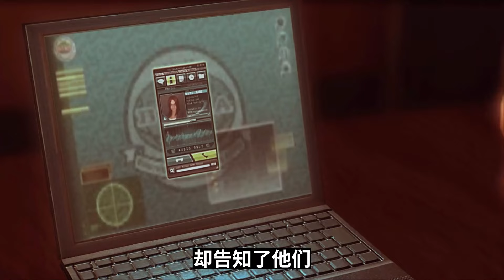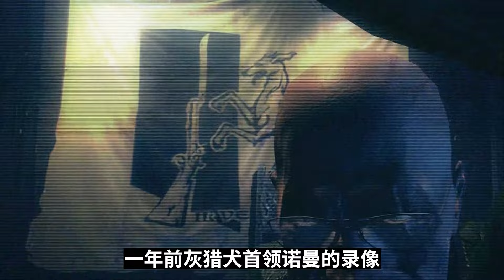【生化危机：启示录】生化危机系列最具反转脑洞大开的作品，保护伞公司彻底瓦解，但是遗产却被有心之人利用，准备再次清洗这个世界 # 单机游戏 # 还得是主机大作【修片狂魔】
哈喽大家好，这里是【修片狂魔】
YouTube上的唯一官方频道~
一个游戏玩的很杂的玩家
也是一位很喜欢讲故事的玩家！
把有趣的故事讲给你！
大家的点赞和订阅对我来说都是很宝贵的
视频每天更新一次 20：00准时更新